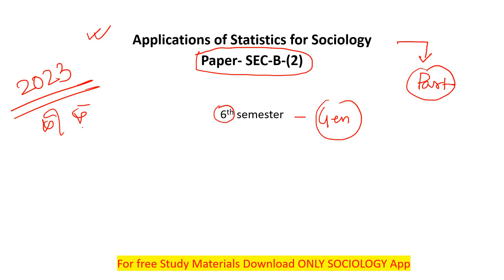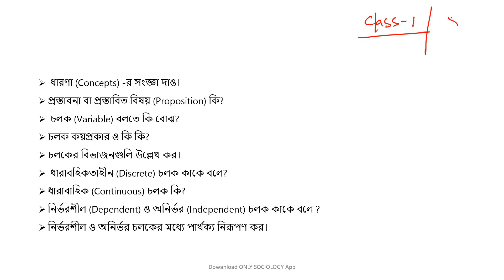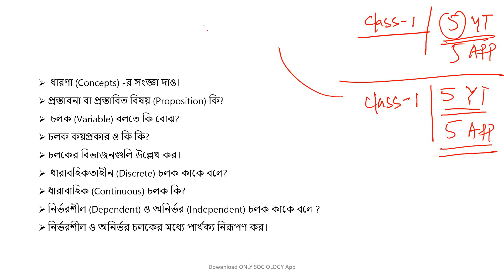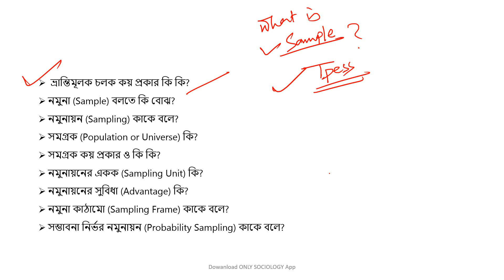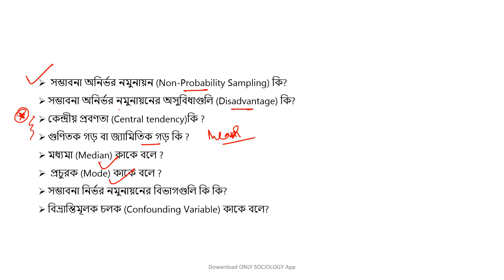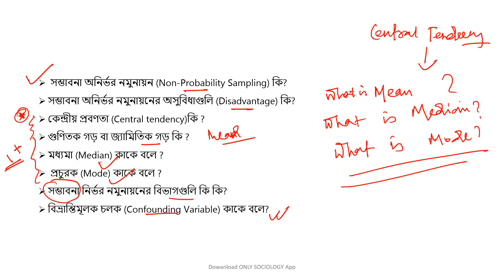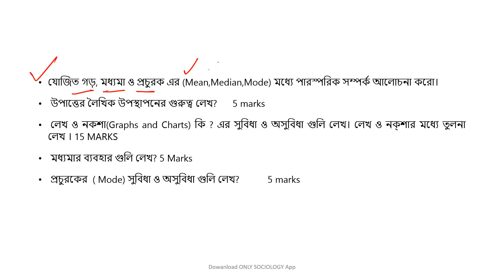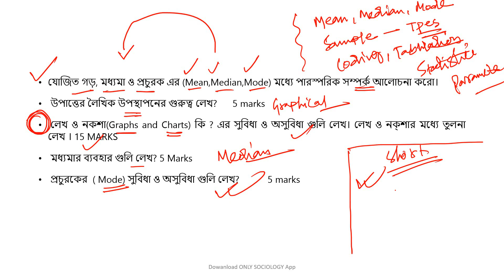CU General sociology || Suggestion of application of statistics 2023 || Semester-6 || Paper- SEC-B-2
Hi,  my name is Susanta Biswas and you are watching "only sociology" the one only destination for WBCS optional SOCIOLOGY. We provide free lecture video and suggestions for wbcs optional sociology in Bengali language.